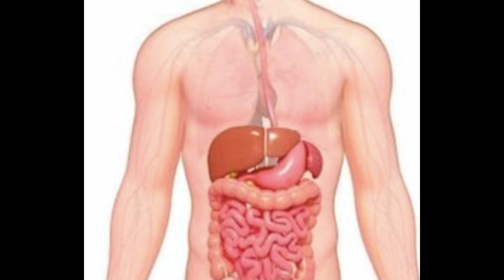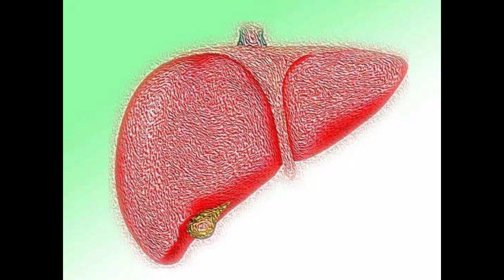गुड़ खाने के फायदे और नुकसान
गुड़ खाने के फायदे ,और नुकसान, गुड़ के फायदे रात में सोने से पहले गर्म पानी के साथ करें गुड़ का सेवन इन जानलेवा बीमारियों का खतरा हो जाएगा कम ,वजन घटाने में ,पाचन क्रिया को ठीक करने के लिए, खून की कमी होने से बचाए ,रोग प्रतिरोधक क्षमता को सुधारने के लिए ,ब्लड प्रेशर को कम करें ,लिवर को साफ रखने के लिए, गुड़ खाने के नुकसान, गुड़ खाने के फायदे के साथ-साथ आपको भी इससे होने वाले संभावित नुकसान के बारे में भी बताया जा रहा है ताकि आप अपने सेहत का खास ख्याल रख